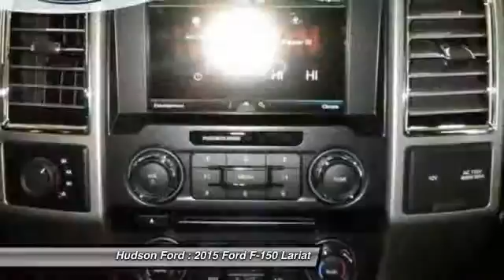2015 Ford F-150 Lariat Hudson WI 31790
2015 Ford F-150 Lariat

Hudson Ford
2020 Crest View Drive

Price excludes tax, title, license, and doc fees; but does include the following rebates, in lieu of any special financing: $750 - Ford Credit Retail Bonus Cash. Exp. 11/02, $500 - RETAIL Customer Cash. Exp. 11/02, $1,000 - Retail Bonus Cash. Exp. 11/02, $300 - EcoBoost BONUS Cash. Exp. 01/04